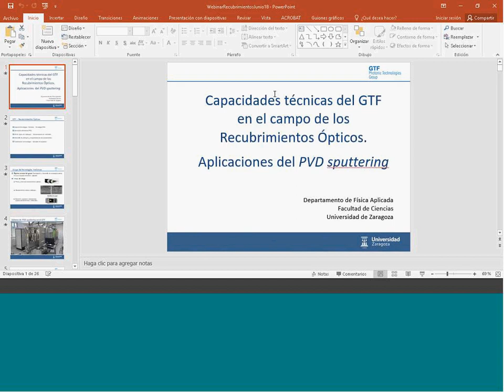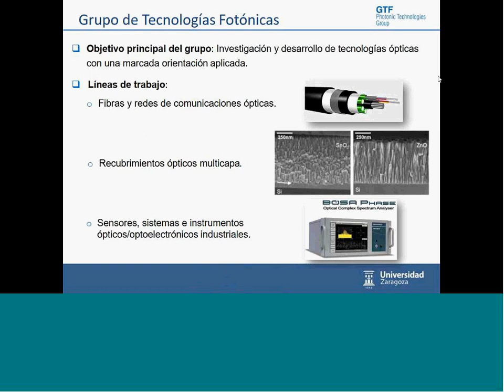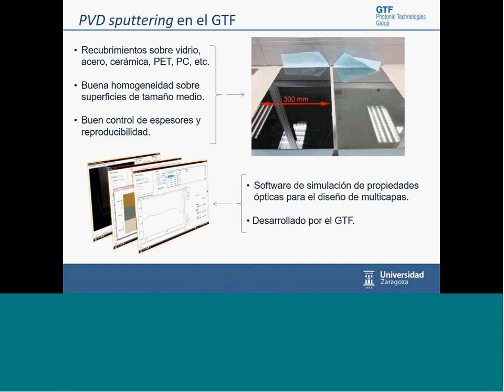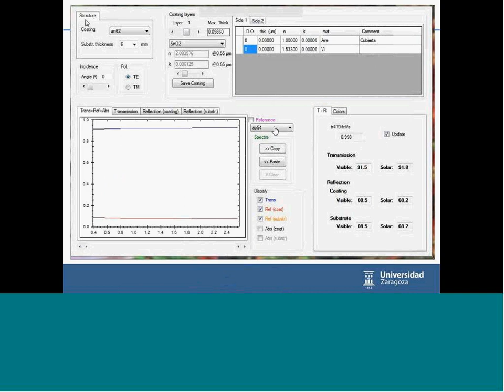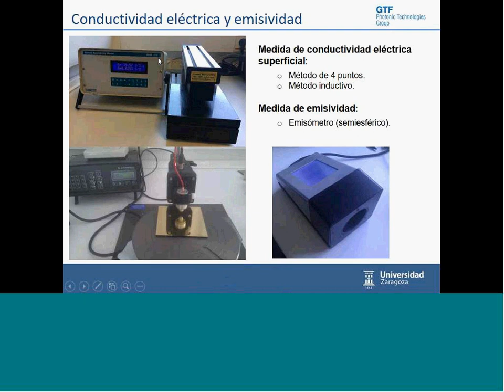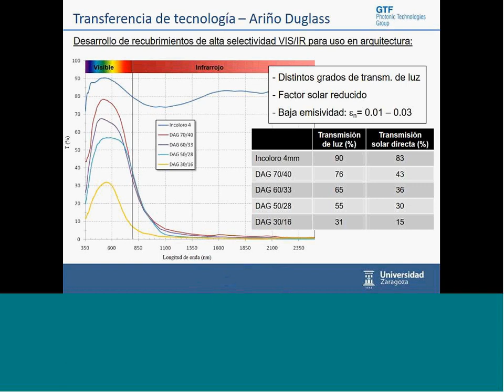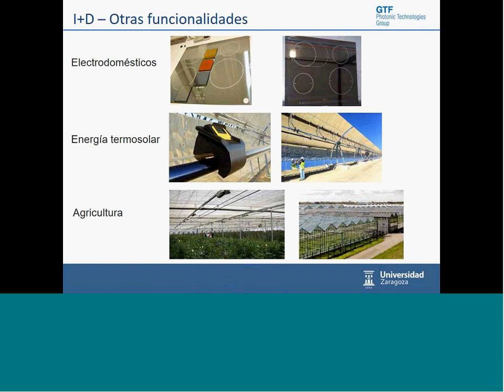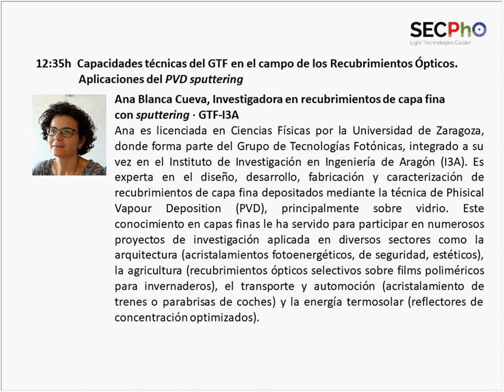(4/5) Webinar: Aplicaciones del PVD sputtering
Presentación a cargo de Ana Blanca Cueva, Investigadora en recubrimientos de capa fina con sputtering · GTF-I3A